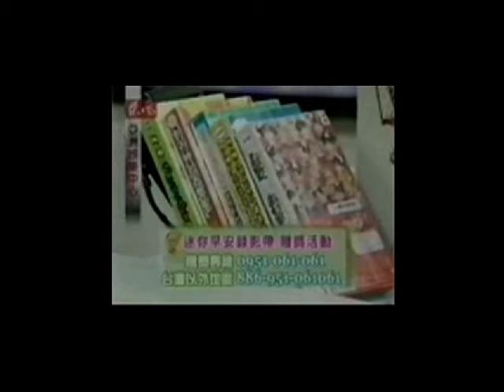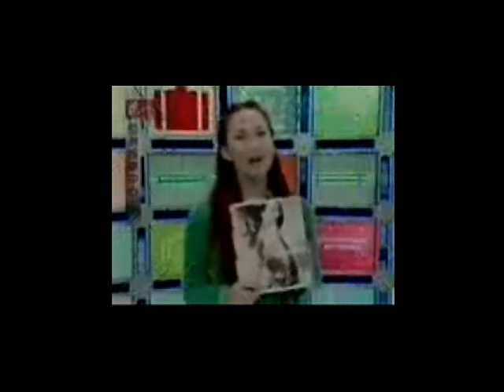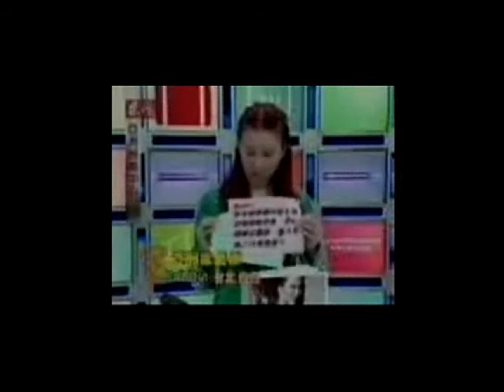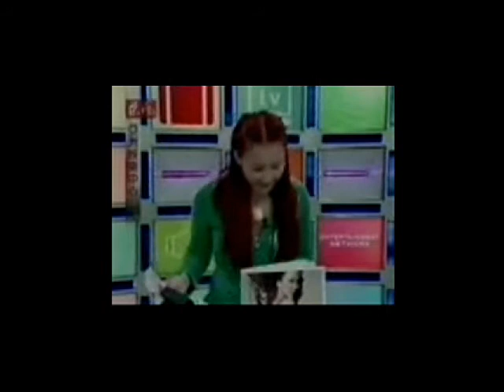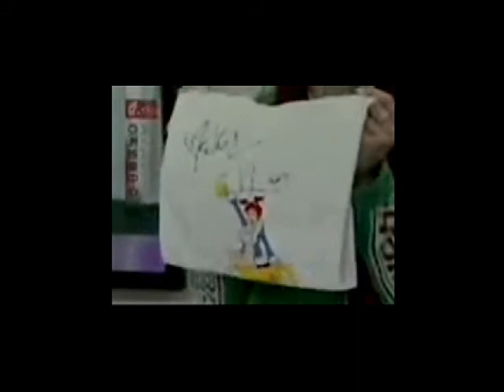2002年《亞洲娛樂中心》COCO李玟代班主持節目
非常抱歉，畫質很低